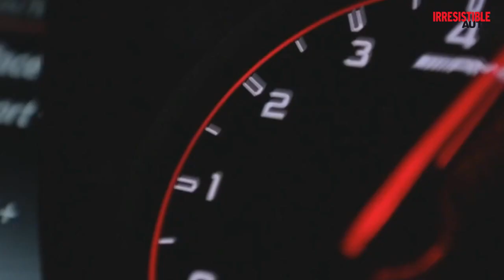Présentation Irrésistible Auto